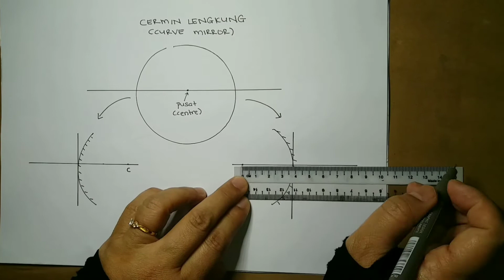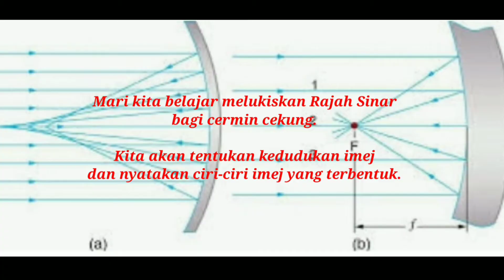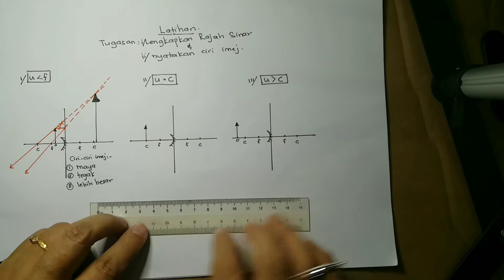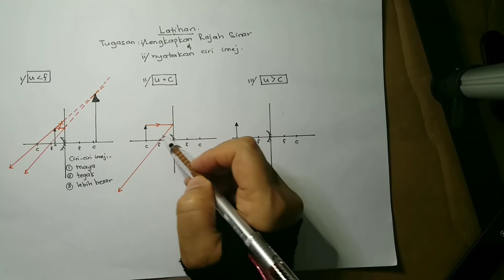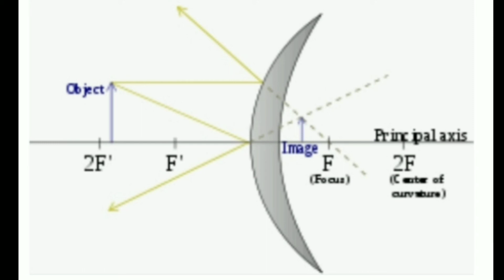Fizik ting. 4 Bab 6: Rajah Sinar Cermin Cekung & Cermin Cembung. / Cikgu Rozai Asnizah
Bagaimana melukiskan Rajah sinar bagi cermin cekung dan cermin cembung bagi menentukan kedudukan imej dan ciri-cirinya.